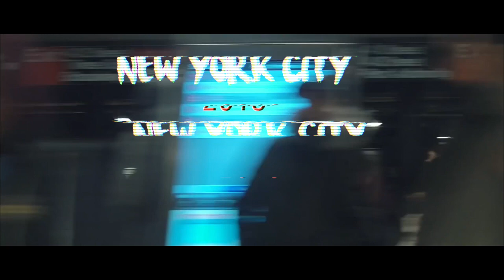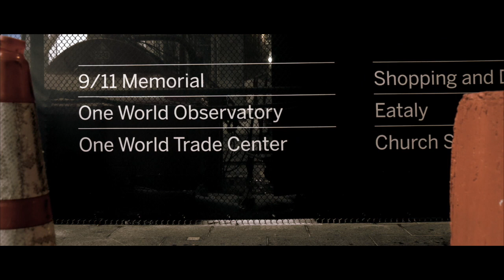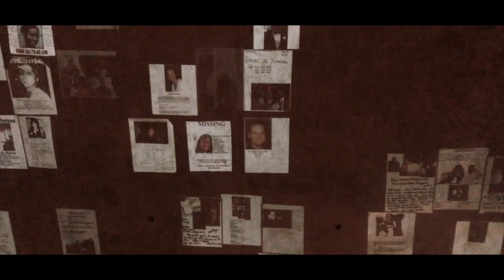THIS IS NEW YORK 2018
New York Trip 2018